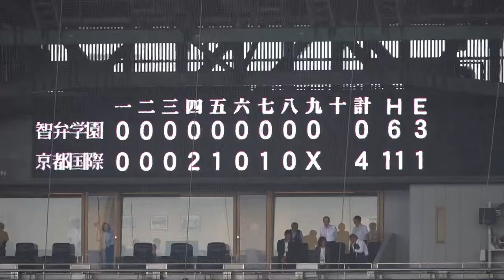2024年全国高校野球 京都国際 교토국제 対 智弁学園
교토국제